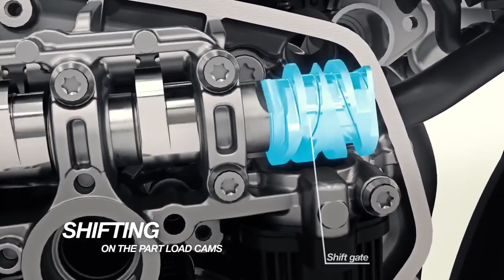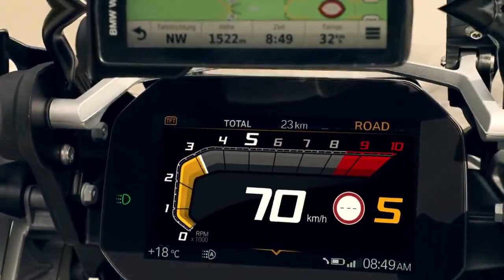BMW R1250GS New Boxer Engine